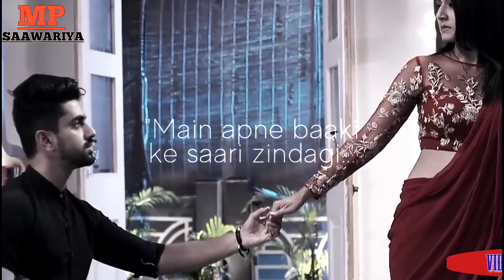इस गरीब लड़के की गजल सुनकर जित्तू खरे ने गले लगा लिया. मोहन पटेल सांवरिया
यह गीत गाया है मोहन पटेल सांवरिया दमोह  लक्ष्मण कुटी खजरी मोहन पटेल. 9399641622मिक्सिंग नितेश खरे तीन गुल्ली दमोह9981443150